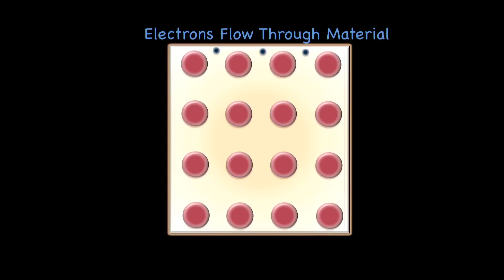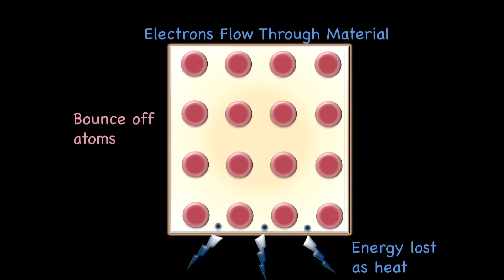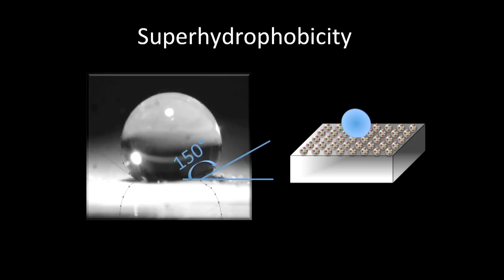Nanogirl, My Quest to Become a Superhero: Michelle Dickinson at TEDxAuckland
Michelle has a PhD in biomedical materials engineering, runs New Zealand's only nanomechanical testing laboratory and is a self-confessed adrenaline junkie. Her passion for both sports and science has enabled her to travel the world on the search for her next adventure or research project. With specialist knowledge in nanotechnology, Michelle has contributed to the development of cutting edge technologies. Secretly, however, Michelle has been working on advancing these developments to help her to achieve her childhood dream of becoming a real life superhero. In her spare time you will usually find her outside kitesurfing, cycling, running, paddle boarding, or inside practicing martial arts.  Her recent move to academia from industry was a step towards her goal of inspiring females  to push the boundaries in both science and sports, and to encourage environmentally sustainable living through engineering design.